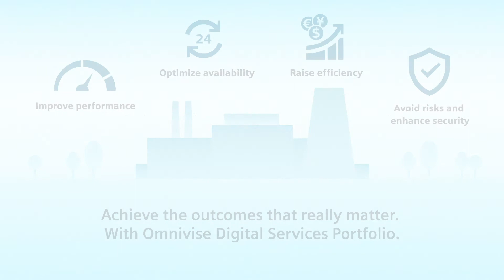Reimagining energy together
Digital transformation is more than just technology
Today an ever-increasing amount of data is generated, but many players in the energy sector struggle to leverage this vast flow of information and to put it to work. At the same time, changing markets require in-depth data analysis, interpretation, and advice in order to make an impact on the bottom line. As a result, knowing that digital transformation entails more than just technology, we do offer a broad portfolio of state-of-the-art digital services, but also a collaborative approach to boost your performance with custom solutions. It is a business model born out of Siemens expertise and domain know-how that helps you profit from digitalization, experience, and highly skilled manpower.